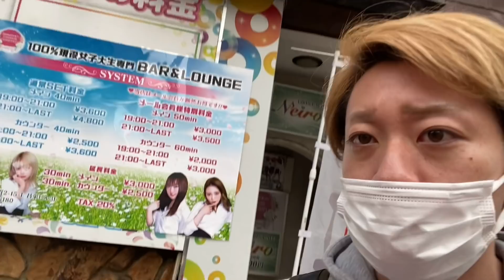立川市の包丁でめった刺し事件のホテルに現地調査に来ました【事件現場レポート】【ホテルシティ】【離婚】【黒歴史】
ホテルで刺され男女死傷　殺人事件とみて捜査　東京・立川

バラエティチャンネルさんの動画はこちらから↓
【ドキュメンタリー】#3 幸福の科学総裁の息子・物申す系YouTuber『三代目宏洋』に密着【彼の本当の顔とは】

映画『グレーゾーン』シネマハウス大塚のチケット予約受付について

6/4(金)
開場18:20　上映開始18:40
※上映開始前に出演者による舞台挨拶あり

6/5(土)
①開場14:20　上映開始14:40
※上映終了後に出演者による舞台挨拶あり
②開場17:00　上映開始17:20
③開場19:40　上映開始20:00

6/6(日)
②開場16:55　上映開始17:15
③開場19:30　上映開始19:50

6/13(日)
②開場16:40　上映開始17:00
③開場19:00　上映開始19:20

★宏洋のLINE、Twitter、InstagramのDMで予約受付します。
・ご希望の日程・枚数をご教示いただければ席をお取りします。
・先着順で満席になり次第受付終了とさせていただきます。キャンセルが出次第のご案内となります。
・当日、劇場にお並びいただいてのご購入も可能ですが、予約のお客様を優先とさせていただきます。
・空き状況等は随時Twitter・instagram等でお伝えいたします
・劇場への差し入れ、お花等の贈り物は劇場の都合で受付出来ません。申し訳ありません。

シネマハウス大塚
〒170-0002 東京都豊島区巣鴨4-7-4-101
JR大塚駅北口より徒歩7分
都電荒川線　巣鴨新田駅より徒歩3分
以上、お手数をおかけして大変申し訳ありませんが、何卒よろしくお願いいたします。

東京都新宿区歌舞伎町2-33-1
第6トーアビル2F
毎週水曜〜月曜日　20:00〜24:00 出勤します！(撮影・稽古等で不在の日もあります)
『夜神ヒロシ』指名でご来店お待ちしております！！

◇著書『幸福の科学との訣別』

お店を応援してくださる方

◇Bar三代目の副店長

◇こっちにもいます！
イベントバーエデン本店

◇春名風花さんはなぜ315万円を勝ち取ることが出来たのか？弁護士・藤吉先生に聞いてみた！